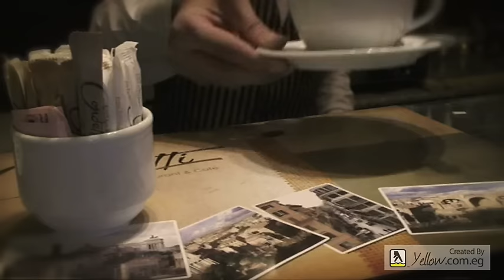Condetti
Delicious modern Italian cuisine at affordable prices carefully prepared by an Italian trained Chef. The best Italian food in this part of town. A strong favorite with the locals. Everything cooked to order